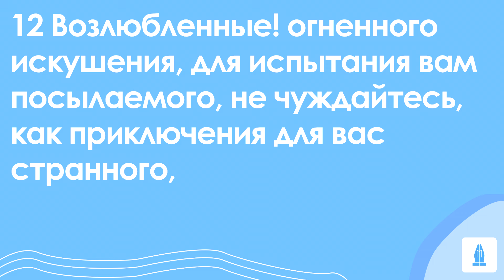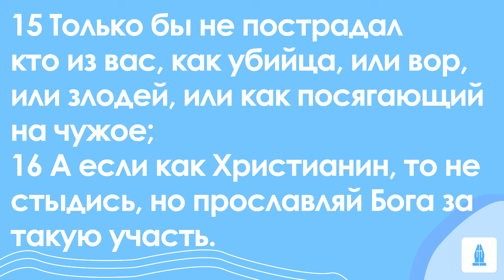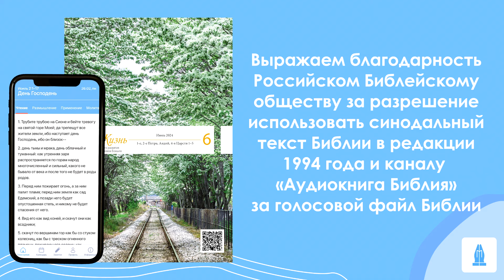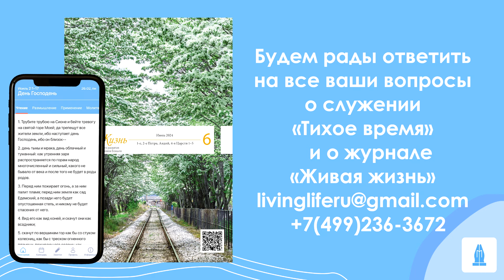СЛОВО БОЖИЕ. Тихое время с ЖЖ. [Страдание в служении] (08.06.2024)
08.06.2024, Тихое время с «Живой Жизнью»:

1-е Петра 4:12–19
12 Возлюбленные! огненного искушения, для испытания вам посылаемого, не чуждайтесь, как приключения для вас странного,
13 Но как вы участвуете в Христовых страданиях, радуйтесь, да и в явление славы Его возрадуетесь и восторжествуете.
14 Если злословят вас за имя Христово, то вы блаженны, ибо Дух славы, Дух Божий почивает на вас. Теми Он хулится, а вами прославляется.
15 Только бы не пострадал кто из вас, как убийца, или вор, или злодей, или как посягающий на чужое;
16 А если как Христианин, то не стыдись, но прославляй Бога за такую участь.
17 Ибо время начаться суду с дома Божия; если же прежде с нас начнется, то какой конец непокоряющимся Евангелию Божию?
18 И если праведник едва спасается, то нечестивый и грешный где явится?
19 Итак, страждущие по воле Божией да предадут Ему, как верному Создателю, души свои, делая добро.

📲Скачать приложение
App store